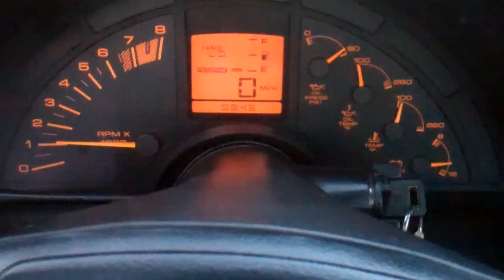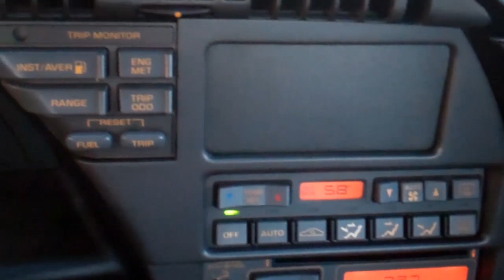SOLD - 1990 Red Corvette ZR 1 for sale by Corvette Mike Anaheim California 92807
1990 Chevrolet Corvette ZR-1 Coupe Bright Red w/Black interior, 350/375hp, LT-5, 6-spd manual transmission.

The first of the C-4 era ZR-1's and considered by many to be the best and quickest of the bunch!

When introduced on '89 as a '90 model, the new ZR-1 was and instant classic! This was the first true "exotic" Corvette! The engine, a twin-cam V-8 conservatively rated at 375hp mated to a 6-spd ZF transmission made for one e-ticket ride. It set speed and endurance records, so of which still stand today! All in a package that you could drive to the office during the week and the track on weekends!

Immaculate! That's the word to best describe this ZR-1. It's a two owner, CA. Corvette that has been meticulously maintained by its previous owner who just traded it in on a new ZR-1! Stk #5413